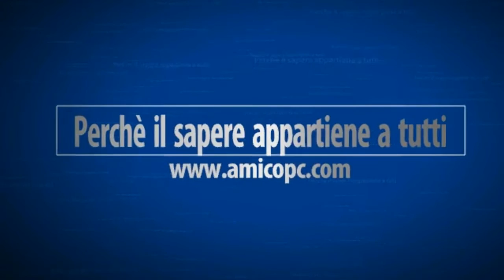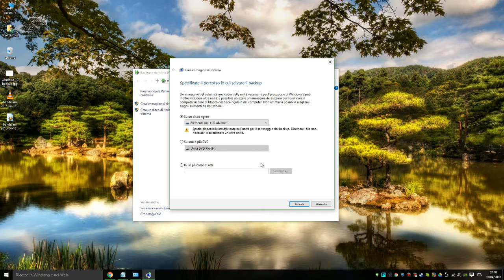Come creare immagine di sistema e disco di ripristino su Windows 10 - Tutorial PC HD ITA